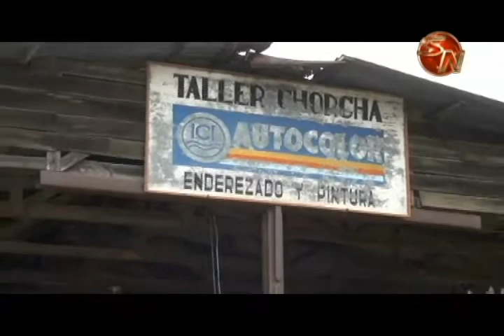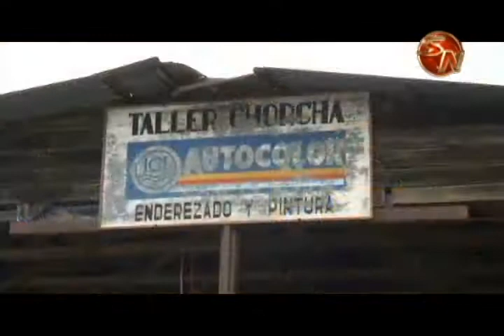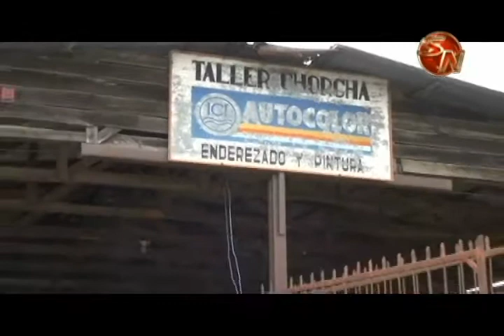José Rafael Hernándes, el conocido chorcha